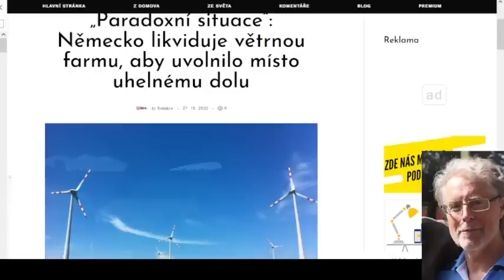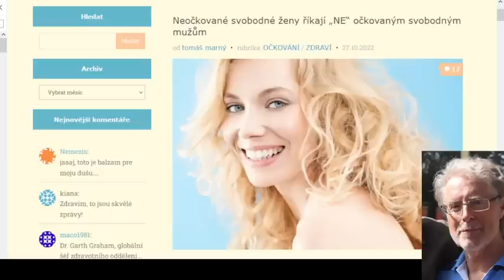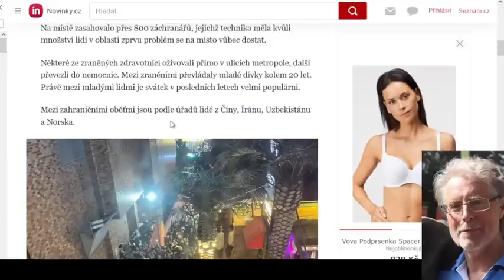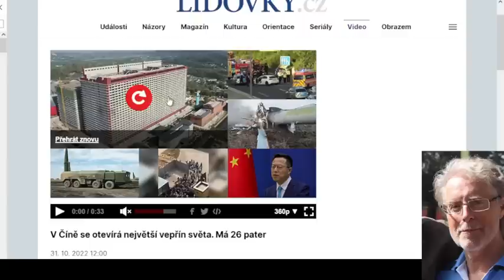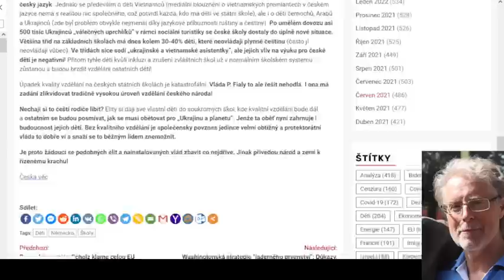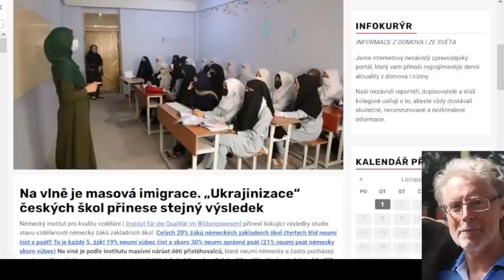2022 11 01 M Zelenka 431 Objevování skrytých schopností v nás a pozitivní vize budoucnosti